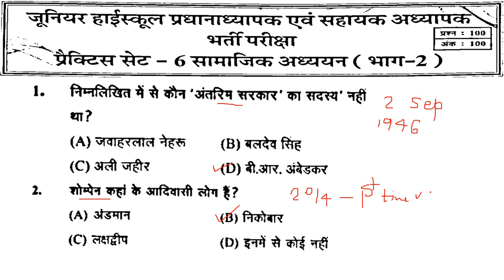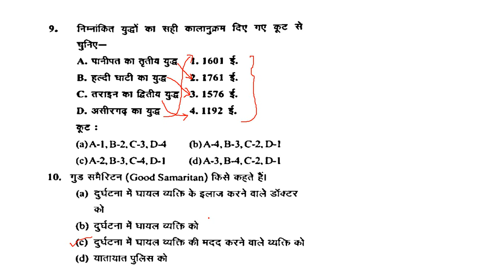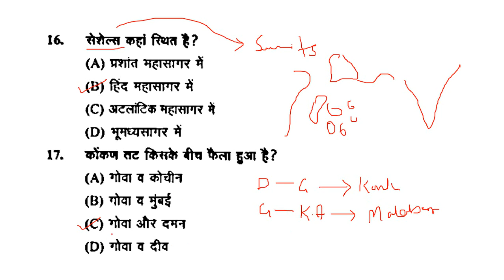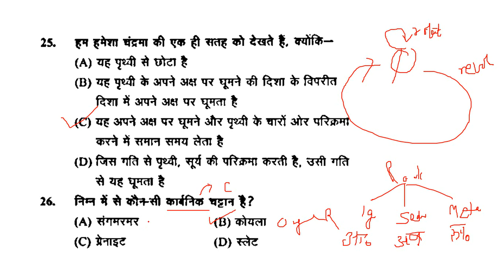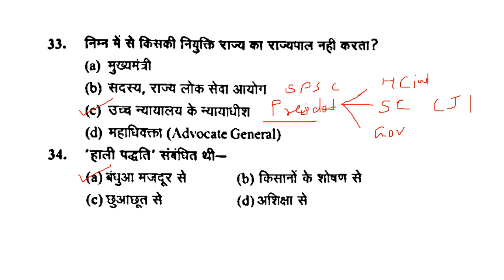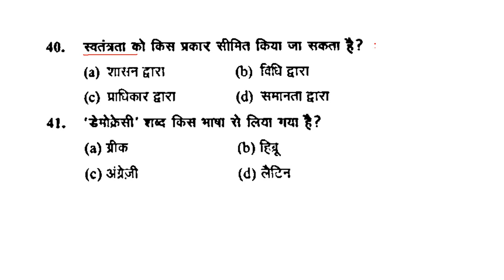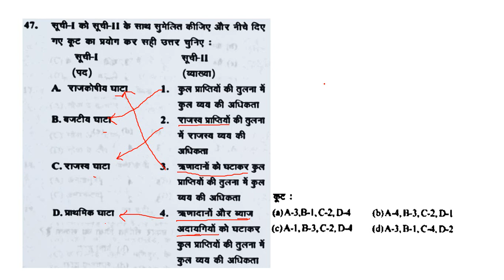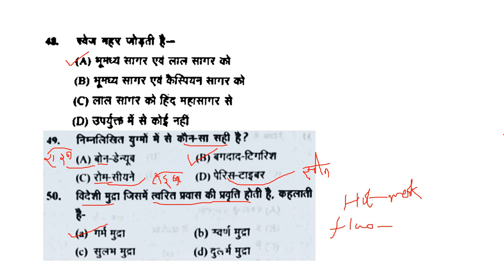ghatna chakra junior assistant | junior assistant teacher social studies | junior aided practice set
In this video we will discuss about Ghatna Chakra Practice Paper-6 Social Studies SET-11 (Ghatna chakra toh series) for UP JUNIOR ASSISTANT TEACHER & PRINCIPAL(1894 POST), how to crack up junior assistant teacher exam by 3 practice set series - ghatnachakra general knowledge compulsory series, ghatnachakra maths and science series and ghatnachakra social science/studies series for all students JUNIOR AIDED/JUNIOR ASSISTANT TEACHER/JUNIOR SUPER TET in hindi as well as english.

These modal papers are very beneficial for exam point of view, it's just a fast revision as well as detailed explanation of complete syllabus before examination.
In this series we provide Ghatna chakra Solution bilingual through online classes & extra keypoints of other mcqs by NCERTNovel.

1. Compulsory Series ➡ 2. Social Studies/Social Science Series ➡ 3. Science & Maths Series

This will be helpful for UP teaching jobs,TET,CTET,SUPER TET,KVS,NVS,REET,DSSSB as well as student who are preparing for govt. exams (ALL NON TECH).

👇Topic Cover:
ghatna chakra junior assistant
junior assistant teacher social studies
junior aided practice set
ghatna chakra junior aided
junior aided social studies
junior assistant teacher practice set
junior super tet practice set
practice set for junior super tet
junior super tet social science practice set
ghatna chakra junior high school
junior assistant teacher social science
assistant teacher practice test
practice set for junior assistant teacher
sst for junior aided
ncert novel

1. Ghatnachakra TOH PRACTICE SET (Compulsory)
2. Ghatnachakra TOH P.SET(MATHS-SCIENCE),PAPER 2
3. Ghatnachakra TOH P.SET(S.ST),PAPER 2
4. Agarwal Exam cart ( 20 practice set primary solved)
5. Agarwal Exam cart (Paper 1- Compulsory)
6. Agarwal Exam cart (Paper 2,Maths-Science)
7. Agarwal Exam cart (Paper 2- Social Sc.)